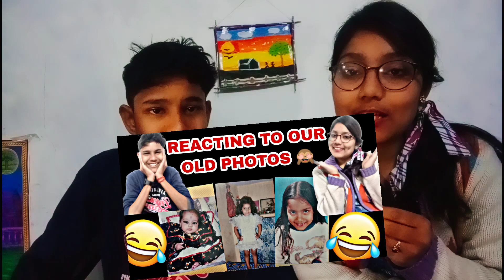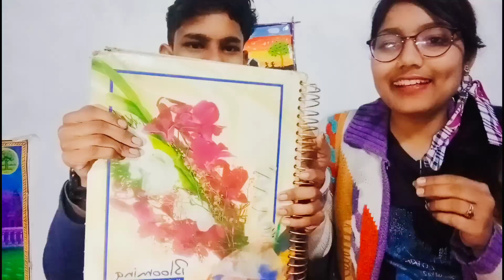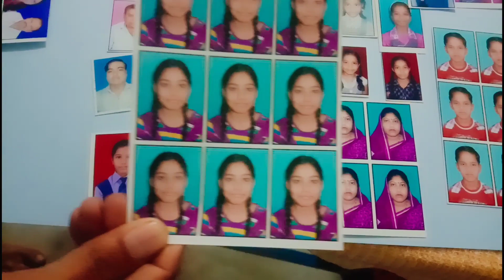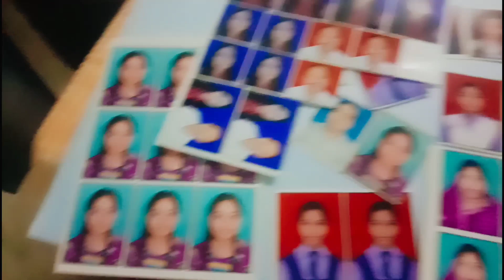REACTING TO OUR OLD PHOTOS 🙈😂// @vloggerkartik7056 // VLOGGER NUPUR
.please give support to all the channels 🙏